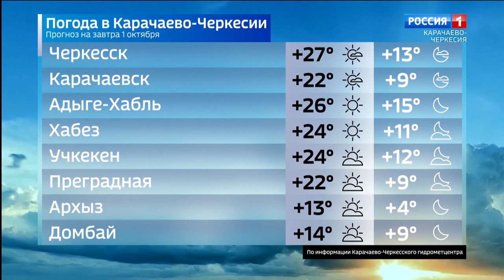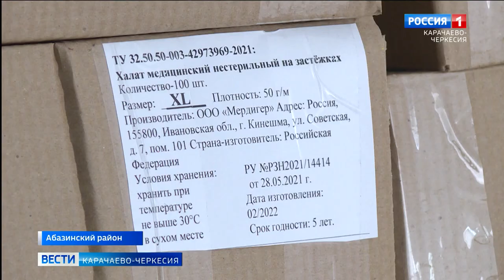Вести Карачаево-Черкесия 30.09.2022